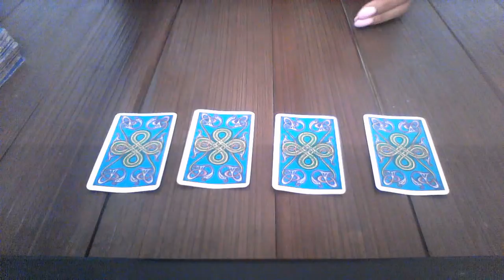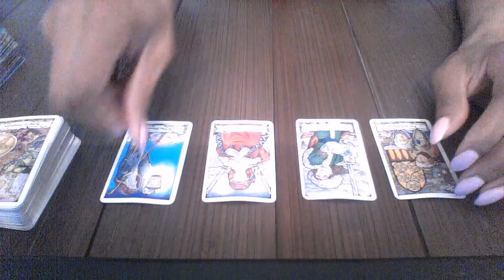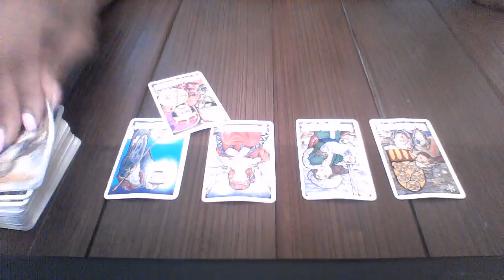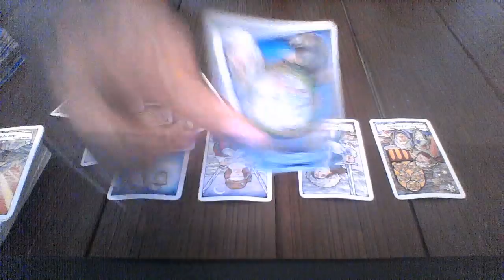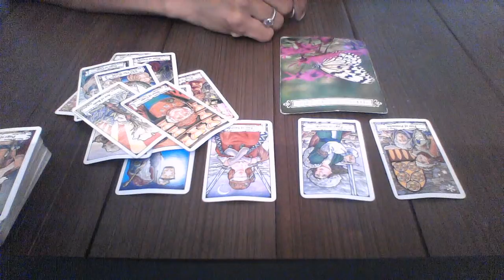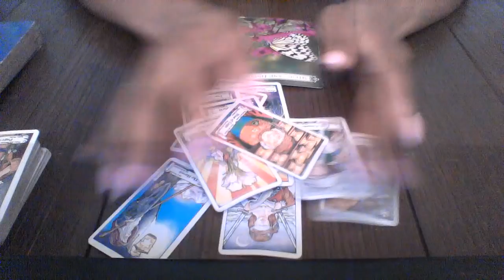PISCES MAY 21 27 2018 GIVE ME A REASON TO STAY OR GO